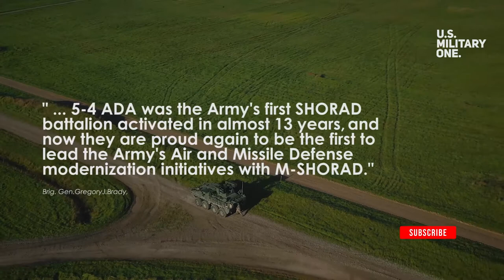The US Army's New M-SHORAD Missile Carrier Vehicle will be the Strongest Air Defense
The MSHORAD integrates existing guns, missiles, rockets, and sensors onto a Stryker A1 vehicle. The system is designed to defend maneuvering forces against unmanned aircraft systems, rotary-wing, and residual fixed-wing threats.